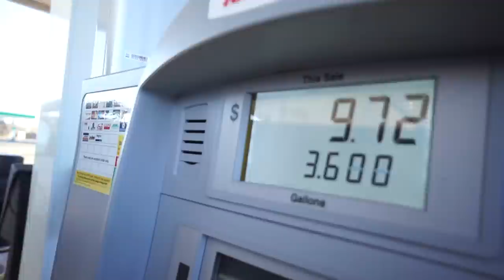Urban Boondocking and Bead Fishing for Trout! (Truck Camping)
I made it to my first destination! My Truck Camping Setup still needs some work, but i'm excited to be able to fish and film on the road.

Thanks so much for taking 15 minutes out of your day to watch!

BEST VLOG CAMERA FOR UNDER $500

My camera

My Lens

My Mic
 -Deadcat I use

ND Filter

Editing software

Gopro I use

Go-pro Mounts I use

TRUCK BUILD FOR CHEAP

Cot for the back of my truck

Electric Heater

Sleeping Bag

Sleeping Pad